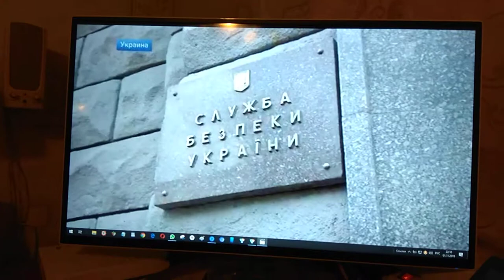На историй жутких купился я Клейменова анонс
На историй жутких обращений с Цемахом купился я Клейменова анонс.
Драгоценное свое время потерял на просмотр программы «Время» этого отрывка.
Хотя давным-давно про российских лживость знаю хорошо телевизионных бонз.
Хотя ясно было мне уже давно, что этот Цемах -просто пустая для российских простофиль наживка.